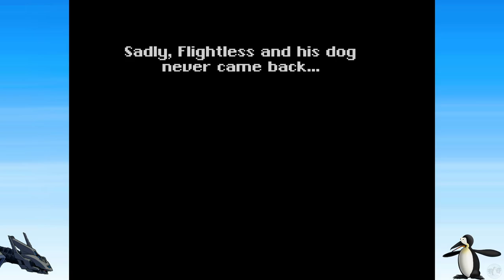Let's Play Secret of Evermore Part 1 [SNES] Overlooked Mana RPG (Blind)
🐧 Welcome to our blind let's play Secret of Evermore Part 1 for the SNES: An Overlooked Mana JRPG. This is not Secret of Mana, why would I want to play this? Alchemy instead of spells? The dog is cool but... this is complete and utter gar--- whoa, this game is pretty good actually! Another game I like to call having the Chrono Cross effect, where it's not the original but that doesn't mean you should judge it based on the original, because it's its own thing. And this game, Secret of Evermore, should not be a secret to everyone. Come, let's play Secret of Evermore together as our amazing friend of the channel @ACE_Zappa is back to be our navigator and loyal companion.

🐧 Link to all our playthroughs, including this one, Secret of Evermore for the SNES

🐧 Thank you squareenix for this surprising gem!

🐧 About secretofevermore (from the wiki): Secret of Evermore is an action role-playing game developed and published by Square for the Super Nintendo Entertainment System. It was released in North America on October 17, 1995.

The story of Secret of Evermore follows a boy and his shapeshifting pet dog as they are inadvertently transported to the fantasy world of Evermore. The player guides both characters through Evermore, a world composed of separate realms, each resembling a different period of real-world history: "Prehistoria" (prehistory), "Antiqua" (classical antiquity), "Gothica" (the Middle Ages), and "Omnitopia" (an imaginative future world). The gameplay shares many similarities with Secret of Mana, such as real-time battles, a ring-shaped menu system, and the ability to switch control between the two characters. Despite similar game mechanics and a similar title, it is not an entry in the Mana series.

Secret of Evermore is unique in that it is the only game developed by Square designers in North America. The game received positive reviews upon its release for its graphics and gameplay but was criticized for not being up to the expectations many reviewers had based upon the developer's previous Japanese role-playing games. The game's North American development, Mana-like game mechanics, and ambient music have since helped it to develop a cult following.

🐧 Reviews: 96% of google users liked this game.

🐧 Chapters
00:00 Secret of Evermore
00:46 Intro
01:04 Opening to SoE
07:14 Bazooka
10:36 Prehistoria
25:58 Fire Eyes
32:16 To Bugmuck
1:04:13 Outro